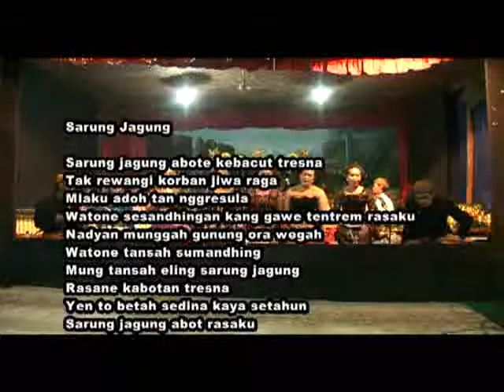Sarung Jagung, Negeri Hongaria, Purwadi